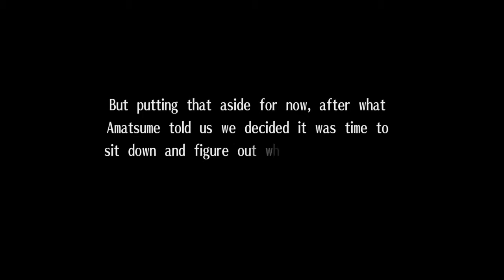Exist Archive Part 14